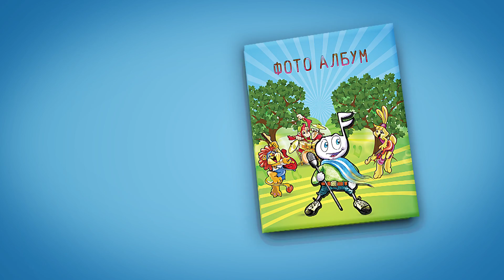15 godini Potocinja - FOTO ALBUM #7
Label and copyright: Pap Produkcija - Potocinja

CD & DVD POTOCINJA 2018 vo prodazba: Prosvetno delo, Jugoton, Reptil Marketi

Zabraneto kopiranje i postavuvanje audio/video materijali na drugi kanali!